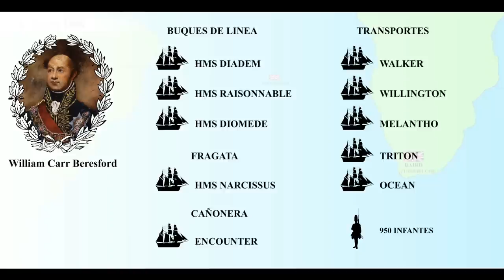Las Invasiones Inglesas - Capítulo 1: Del Cabo a Buenos Aires